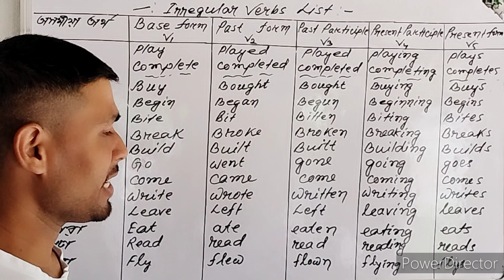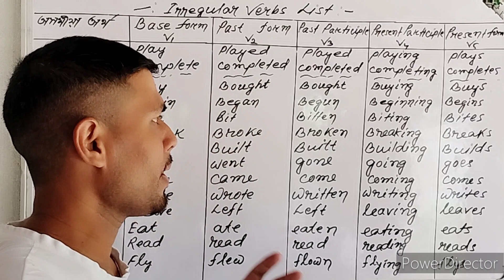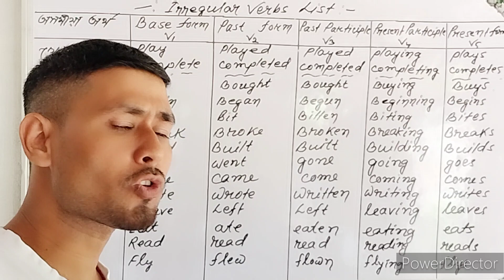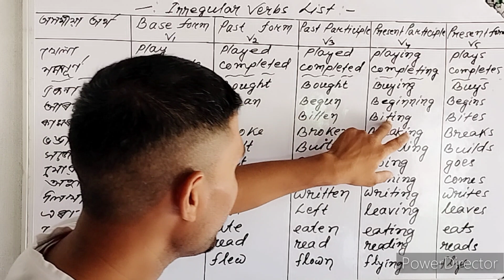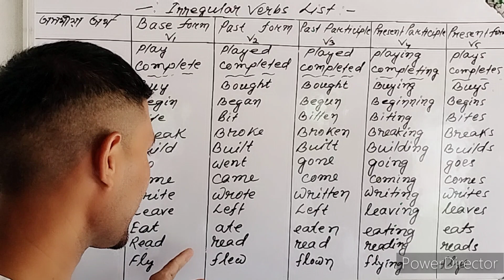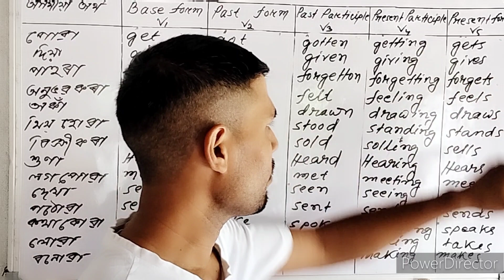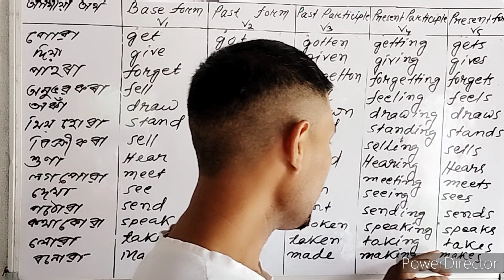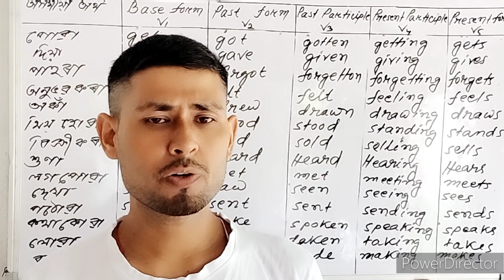Irregular verb list with Assamese meaning and forms | V1,V2,V3,V4 and V5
v1 v2 v3 v4 v5 verbs list in hindi,

english _sentences_practice_for_daily_use
assamese _to _english_speaking_course
learning junior_classes
earning english_sentences